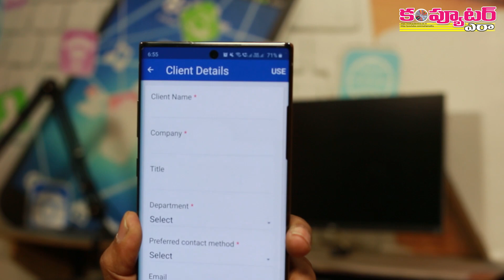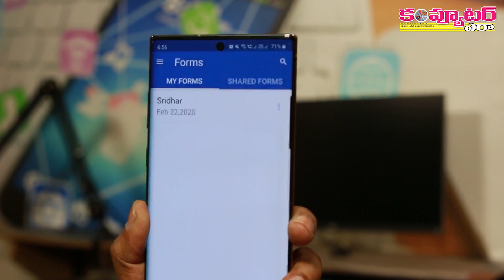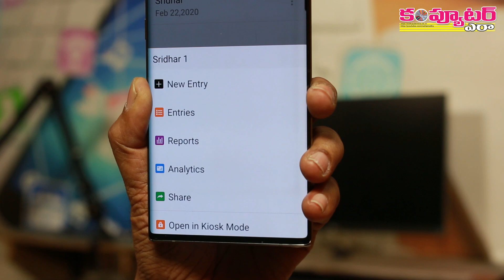మీ phoneలో మొబైల్ ఫార్మ్స్ తయారు చేసుకోవాలంటే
మీ దగ్గర ఉన్న ఆండ్రాయిడ్ ఫోన్లో mobile formలను తయారు చేసుకోవాలంటే ఈ వీడియోలో చూపించిన యాప్ చాలా అద్భుతంగా ఉపయోగపడుతుంది.